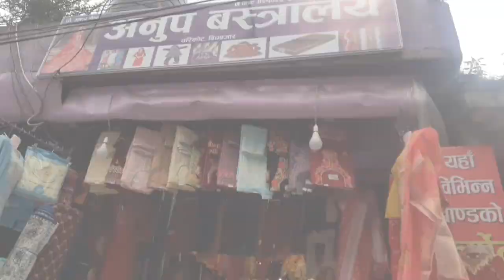🇳🇵Shopping with my mom be like😱🥳 dashain2079 dashainfestival #charikot